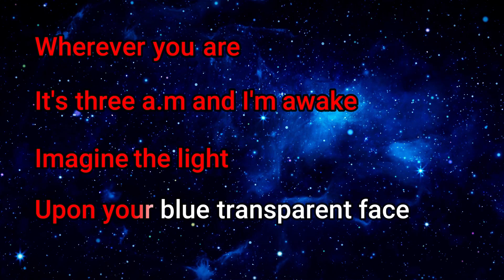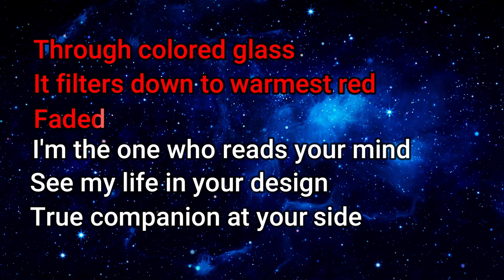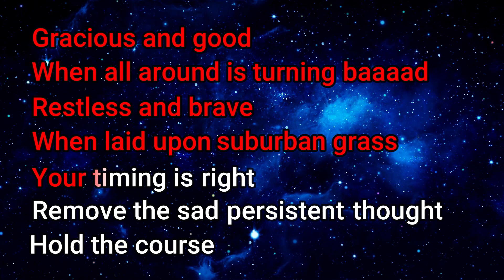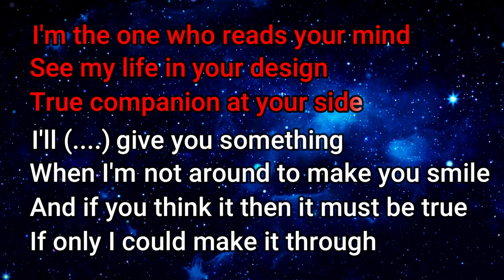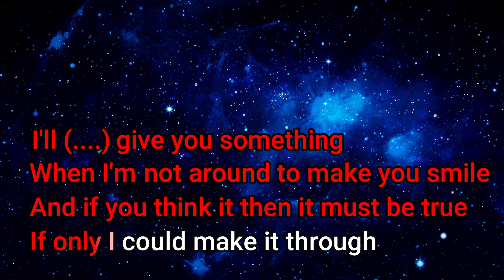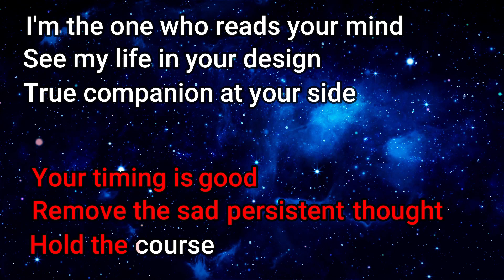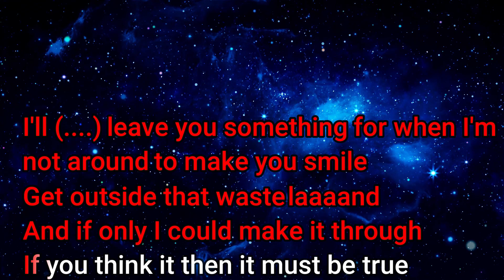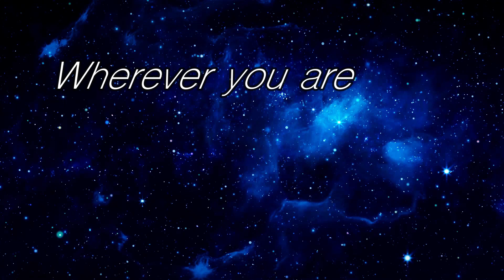Neil Finn KARAOKE Wherever You Are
Probably my most favorite of any Neil Finn song, 'Wherever You Are' is track no. 5 of his solo 2002 album, One All.

Background motion clip made by Ponpon Stock Video available on VECTEEZY.COM